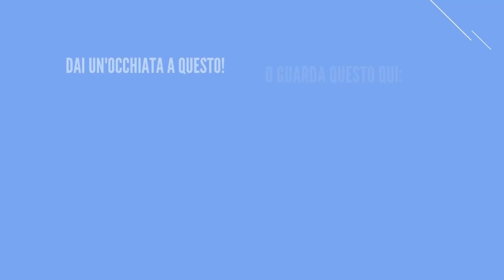40 Album black metal che hanno scritto la storia nel 2022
Finalmente ecco a voi signori 40 album black metal che hanno scritto la storia nel 2022. In questo video andiamo a parlare proprio di tutti gli album black metal che sono usciti in quest'anno che ho ascoltato.

Ovviamente questa è una classifica e vi dirò cosa ne penso di tutti quanti gli album. Chi più chi meno ho ascoltato tutti in questo anno stupendo pieno di uscite e tutti gli album che sono presenti in questa classifica meritano almeno un ascolto!

Ecco a voi la lista degli album che sono presenti in questo video:

AARA: TRIADE II: EOS
Agathodaimon: The seven
Aktarum: trollvengers
Beleriand: In the Book of Life One Leaf Turned
Blackbraid: blackbraid I
Beyond melancholy: The pleasure of suicide
Chaos luciferi: Fa che noi possiamo vivere ancora
Daidalos: The expedition
Darkbard: And then there is silence
Darkthrone: Astral forest
Digir Gidim: The Celestial Macrocosmic Scale and the Shimmering Path of the Supreme Regulator
Drudkh: (All Belong to the Night)
Duir: T.S.N.R.I. – Impermanenza
Ft – 17: Aisne 1914
Grima: Frostbitten
Incantvm: Strigae
Liminal shroud: All Virtues Ablaze
Lustre: A Thirst for Summer Rain
Lune: Hymns to the Lunar Realm
Mamaev Kurgan: Destruction That Wasteth At Noonday
Møl: Diorama
Moongates guardian: The wind over Dale
Myrkgand: Rituals & Wisdom
Nazgul rising: Cycles of primal chaos
Nostalghia: Au milieu de l'hiver
Olhava: Reborn
Prelude: Tales for the week
Pure wrath: Hymn to the woeful hearts
Sammale: Sammale
Saor: Origins
Slytherin: Tales of Hogsmeade village
Stormruler: Sacred Rites & Black Magick
Ulfhednar: Il culto dell’agonia
Ultar: At the Gates of Dusk
Véhémence: Ordalies
Windveil: There inevitably will be silence
Witcher: Lélekharang
Woods of desolation: The falling tide
Satyricon: Satyricon & Munch
Behemoth: Opvs contra naturam